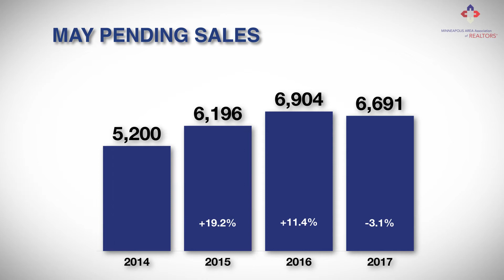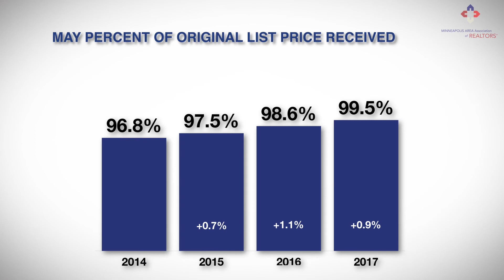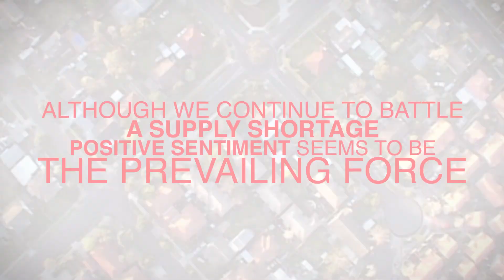June 2017 - The Skinny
Housing Markets are heating up, prompting concerns of whether or not we are in a bubble. But, another 2008-style collapse is unlikely.